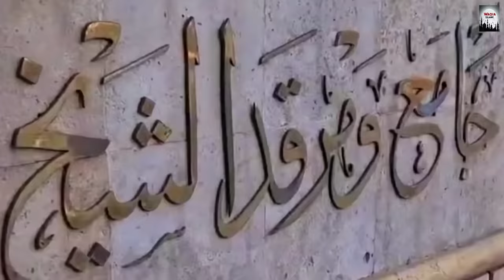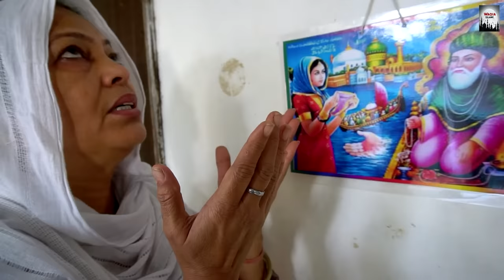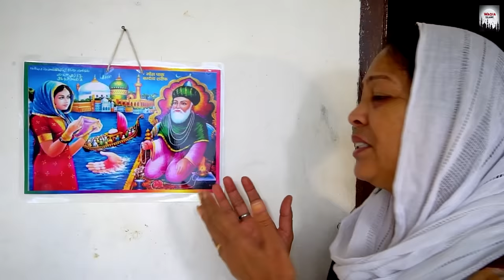Gous Pak Or Peer Shaikh Asfahan Ka Ghamand Chur | बड़े पीर गौस पाक की करामात | Tasneem Arif Waqya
Waqia - Gous Pak Or Peer Shaikh Asfahan Ka Ghamand Chur
Music Label - Shree Cassette

JKB-200

00:00 Ghous Paak Ka Wakya
25:29 Ghous E Pak Ki Karamat
46:59 Janab-E-Gous Ka Rutba
1:09:30 Wakya Tajo Bahen